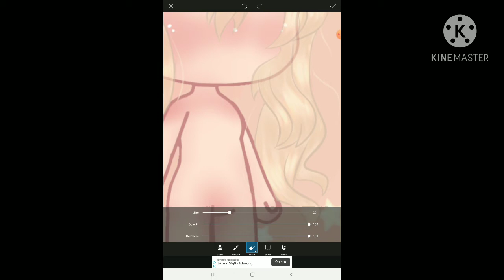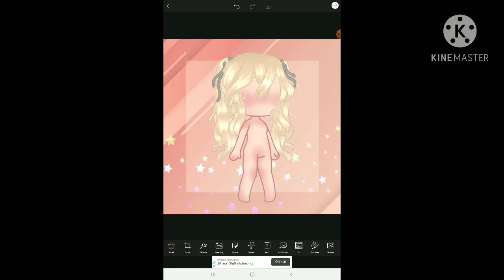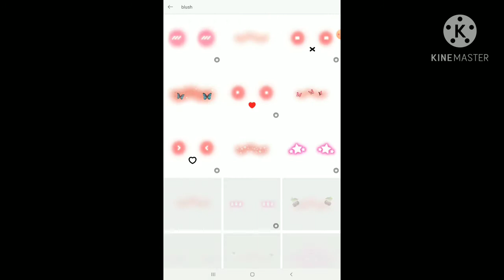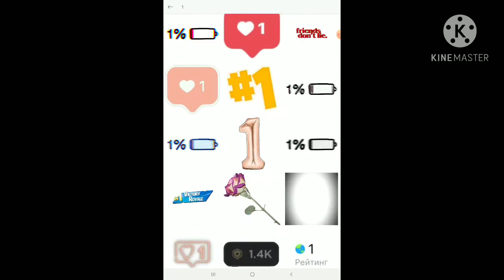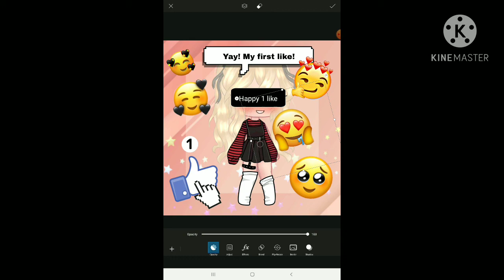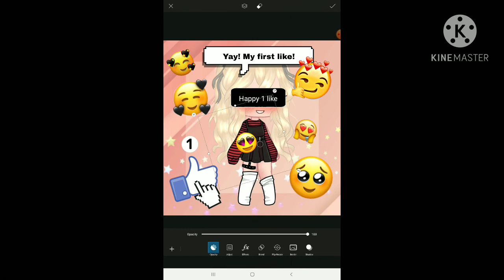That one kid who got its first like be like. (NOT MY AUDIO) (Read desc)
Yeah this is not my audio...

^w^